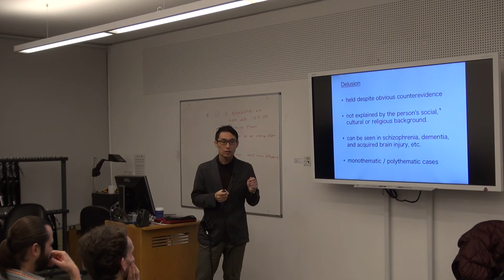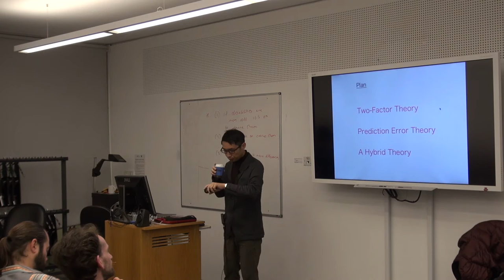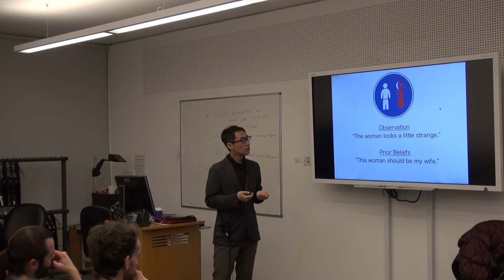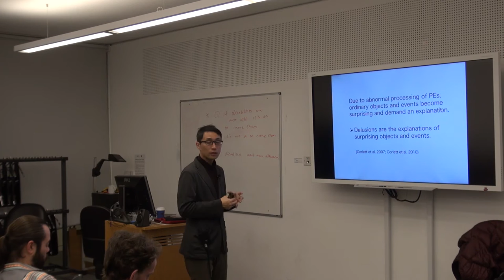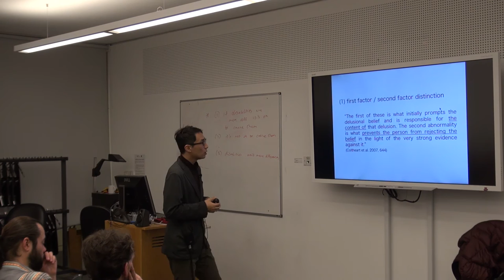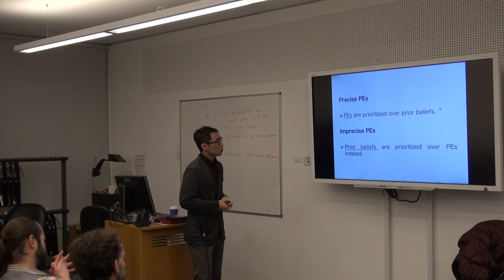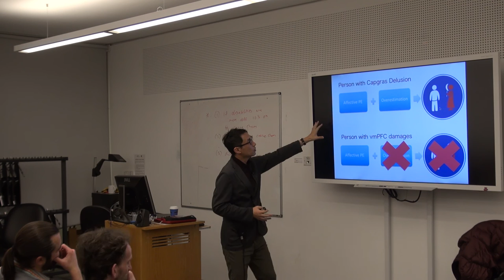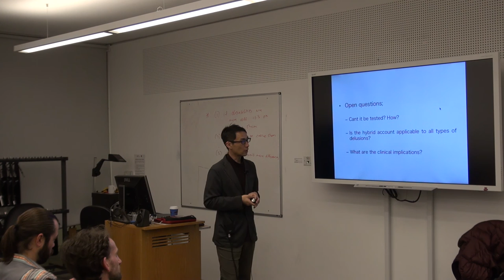Kengo Miyazono: A Hybrid Theory of Delusion Formation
Dr Kengo Miyazono (Hiroshima University) speaks at the
Philosophy, Psychology, and Informatics Group, 22nd March 2017.